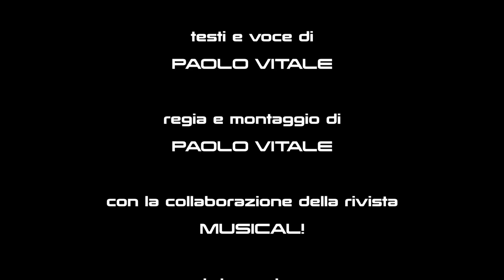MUSICALIA 002 - PIRATES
Central Palc Channel intervista i protagonisti di "Pirates": Luisa Corna (Angelica), Paolo Barillari (Corsaro Nero), Roberto Rossetti (Capitan Blu Jack), Salvo Vinci (Capitone) e Erminia Moscato (Anguilla). - regia, voce e montaggio di Paolo Vitale